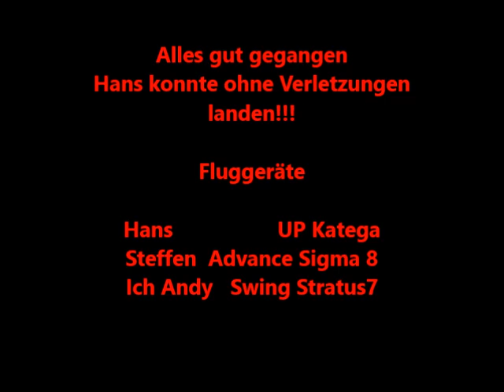Frontklapper, Flug in`s Lee und Soaring in Mühlberg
Frontklapper und Abtrift ins Lee alles dabei, Gleitschirm fliegen in Thüringen bei Mühlberg, Soaring auf der Wiese, Geräte UP XC Katega,Advance Sigma 8, Swing Stratus 7 freie Klasse, 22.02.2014, Februar im Sommenschein leider wenig Thermik, Piloten Hans, Steffen (Fetzenflieger), ich Andy
Paramente Flat Land,
strong Wind